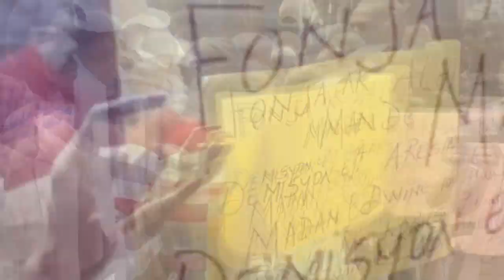Koute koze! Men Ariel mete yon kouzen Felix Badio ki touye Jovenel lan direktè DWÁN LAN, Ayiti fini